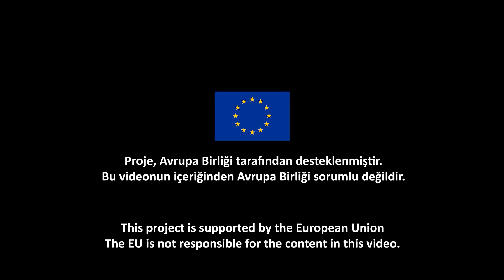Tehlike Altındaki Diller / Merhaba 2021!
Bu video Avrupa Birliği'nin maddi desteği ile hazırlanmıştır. İçerik tamamıyla Laz Enstitüsü ve İstanbul Kafkas Kültür Derneği'nin sorumluluğu altındadır ve Avrupa Birliği'nin görüşlerini yansıtmak zorunda değildir.

Türkiye'de tehlike altına olan dillerin konuşucuları 2021 yılını anadillerinde kutluyorlar

Yeni yılın bizleri sevgi ile birbirimize yakınlaştırmaya, sevgi ve hoşgörü ortamının artmasına vesile olmasını diliyoruz!

Tehlike Altındaki Diller (TADNET)
Laz Enstitüsü & İstanbul Kafkas Kültür Derneği